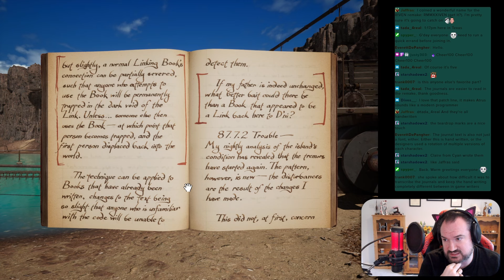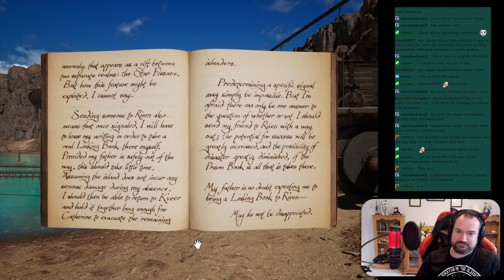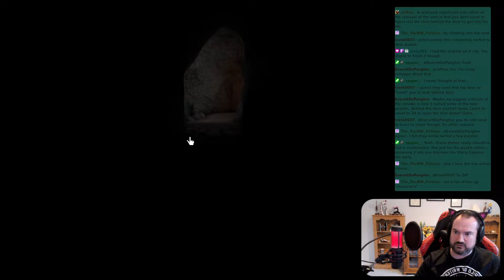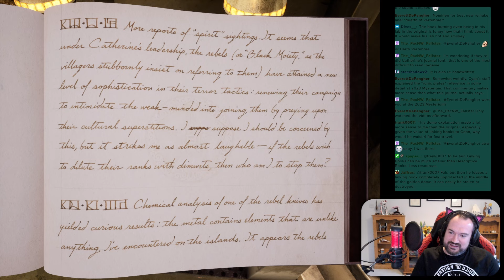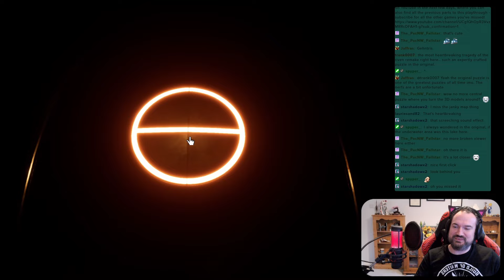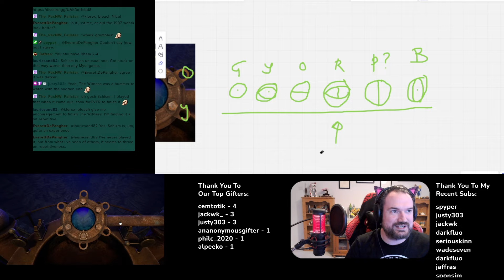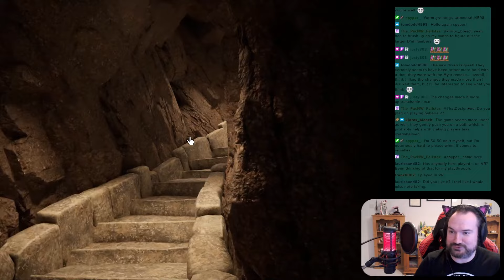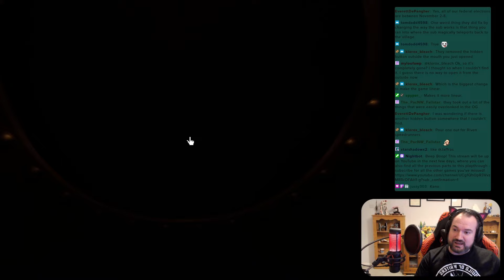Riven: The Sequel To Myst (2024 Remake) | Part 2 | Blind Playthrough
Welcome to Riven! (or I guess Riven: The Sequel To Myst, technically!). Well, I guess even more technically Riven 2024, the remake of Riven 1997, the sequel to Myst!

Did the best puzzle game of all time just get the best remake of all time? That's what some of my commenters are suggesting, and so how could we leave this very long before trying it out?

Join us on an epic journey through the enigmatic and mesmerizing worlds of Riven as we uncover its secrets, solve intricate puzzles, and immerse ourselves in its stunning landscapes. Now rendered in full 3D with character models to go with it, we'll be able to explore Riven like never before.

Now a word of warning to all Riven fans: The puzzles in new Riven are very different to the original recipe! This makes sense in the wider meta-narrative of URU of course, but it means that you cannot take ANYTHING for granted in this game!

From the Steam Store:
“I know what he’s doing… He’s watching you.”

Travel to Riven, a beautiful and mysterious world on the verge of collapse. Explore this mysterious place, solve its puzzles, reveal its mysteries, make a daring rescue, and escape.
VISIT A MYSTERIOUS WORLD

“I am Gehn. I assume you’ve heard of me.”

Riven takes you on a journey through dense jungles, awe-inspiring caverns, and monolithic structures. Explore a world bent to the whims of a man who sees himself as a god and where every corner will immerse you in an otherworldly adventure.
IMMERSE YOURSELF IN A SURREAL LANDSCAPE

“There’s a great deal of history that you should know…”

Riven rewards careful observation. Challenge Riven’s cunning puzzles, deftly woven throughout its narrative. The environment of Riven will reveal the story of this world as you make meaning from seemingly disparate bits of information and learn everything you need to know about this world.
UNRAVEL RIVEN’S SECRETS

“...it may be time to give this inexplicable mystery a second look.”

Who are the mysterious island dwellers you encounter during your exploration? What purpose does the giant golden dome serve? Why is this world on the verge of collapse? Play Riven and discover the answers to these mysteries- and more.
ABOUT THIS REMAKE

Created by the legendary indie developer Cyan Worlds and based on the smash-hit original released in 1997, Riven has been lovingly revisited by its key original visionaries to expand the epic narrative of the Myst universe.

Experience Riven like never before - with free movement through a real-time 3D environment. This brand-new, re-imagined, and expanded version of Riven offers a deeper story, new captivating visuals, and a journey that stays true to the original release while also expanding on Riven’s breathtaking world.